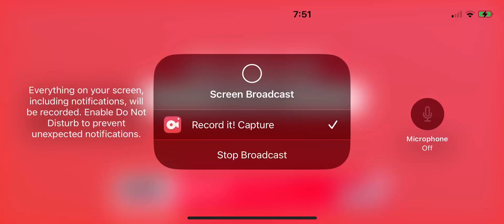Pixel gun 3-D train robbery team fight ￼￼